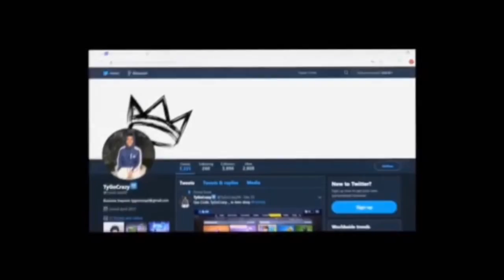NEW GLITCH IN NBA 2K19🔥 (DUMBEST GLITCH) nba 2k19 vc glitch method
Snapchat ➔ TySaucey

This year I want to make videos on nba 2k18 jackpot winners nba 2k18 jackpot nba 2k18 jackpot nba 2k18 big jackpot My Career , Mypark , Stage , high rollers Best jump shot NBA 2k18 Vc glitch , Legend 5 Mascot , 99 overall , chris smoove , pro am myplayer Pewdiepie prettyboyfredo red city boi swante phantom slice yrndj Chris smoove NBA 2k17 park Vc glitch after patch 5 vc glitch shakedown2012 shakedown shakedown exposed